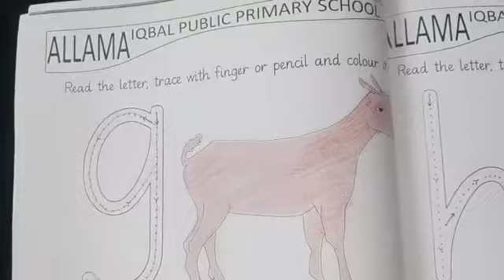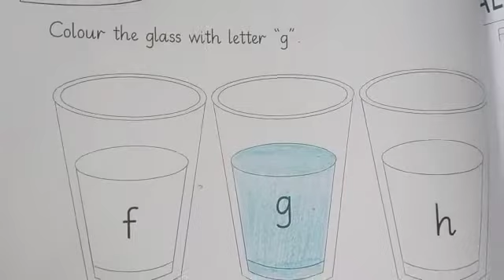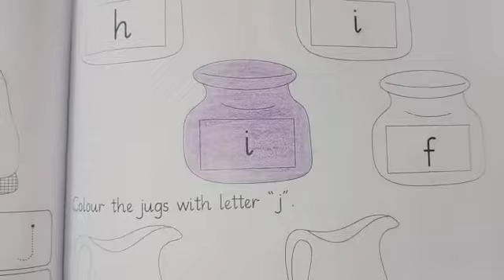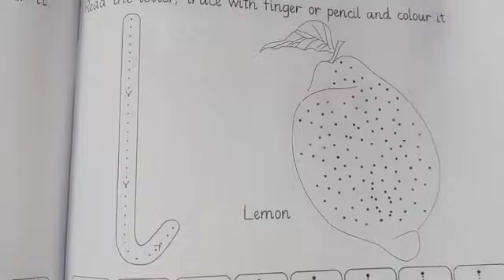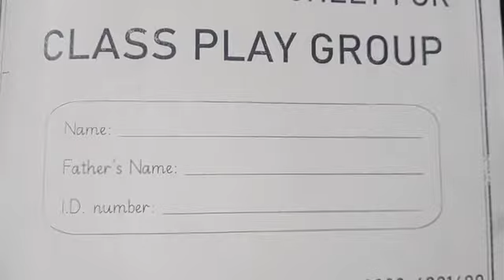Class Playgroup English Work Sheet | Lecture 2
See the video with cute smile channel and comments on this . Thanks .